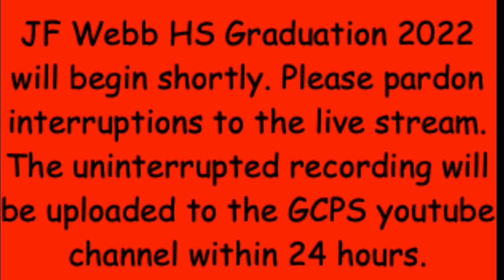Granville County Public Schools JF Webb High School Graduation 2022